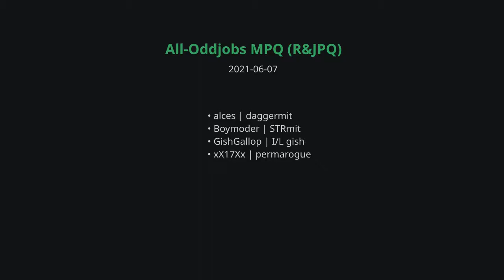All-Oddjobs MPQ [2021-06-07]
In this video, Oddjobs is:

• alces, the daggermit
• Boymoder, the STRmit
• GishGallop, the I/L gish
• xX17Xx, the permarogue

For more info about the Oddjobs guild and about the odd jobs displayed in this video (and many more), check out our